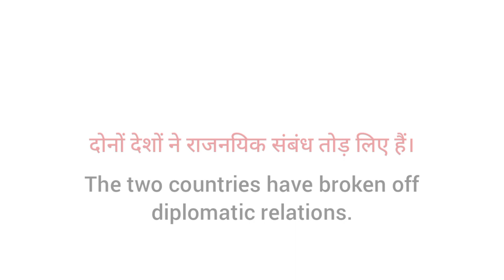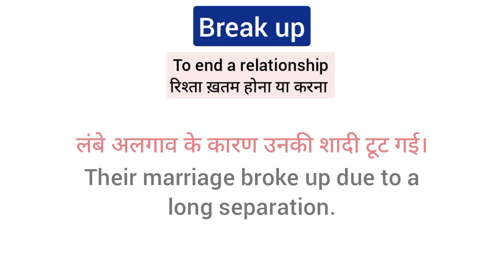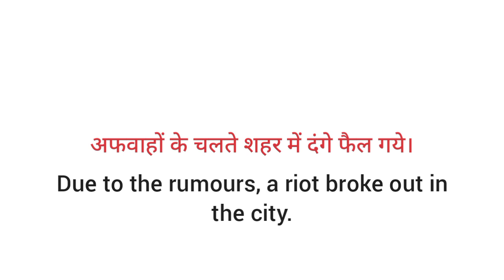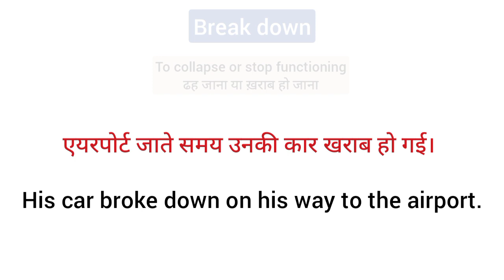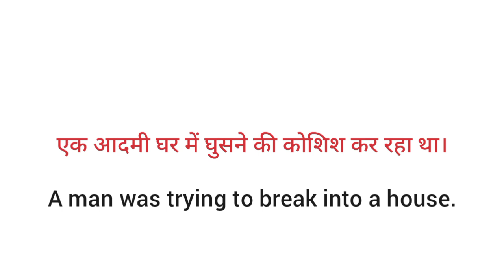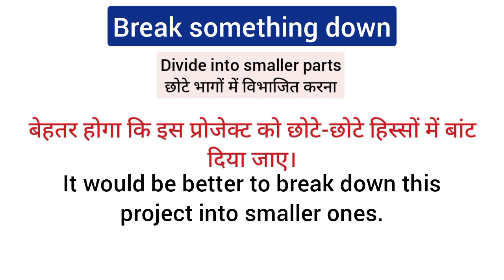Phrasal Verbs | Day - 7 | Phrasal Verbs with BREAK | बहुत ज्यादा use होने वाले Phrasal Verbs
Hello दोस्तों,

Phrasal Verbs series के Day - 7 मे आपका स्वागत हैं। आज की Advance English Speaking मे very often and commonly use होने वाले BREAK से शुरू होने वाले Phrasal Verbs को सीखेंगे :

Break in
Break into
Break off
Break up
Break out
Break even
Break with
Break down
Break Free
Break something down
Break through
Break away
Break away from

हमारा mission हैं "सभी के मन से English के भय को भागना हैं और English Speaking and Writing का आत्मविश्वाश जगाना।" इसके लिए हमे आपके सहयोग की आवश्यकता हैं।

20 Best Phrasal Verbs
20 Top Phrasal Verbs
50 Best Phrasal Verbs
50 Top Phrasal Verbs
रोज़ काम आने वाले English Phrasal Verbs
phrasal verbs
common use vocabulary words
common use words in daily life in english
common use words in english
commonly used words
common words used in english speaking
common words used in daily life
Basic english
Words meaning
Word meanings
English grammer
English sikhne wala video
English Vocabulary
English word meaning kaise yaad kare
vocabulary english
vocabulary
vocab
vocabulary words
translation
100 daily use english words
200 daily use english words
500 daily use english words
50 daily use english words
25 daily use english words